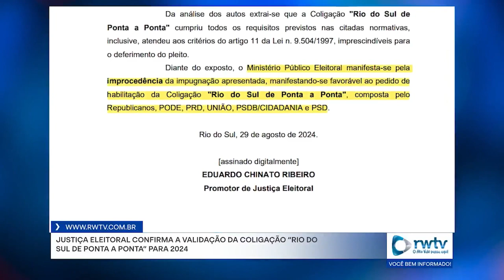Justiça eleitoral confirma a validação da coligação “Rio do Sul de Ponta a Ponta” para 2024